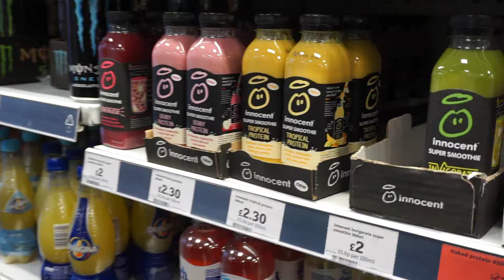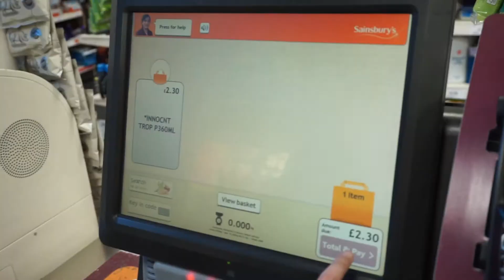London Travel Diary 2017 - Hyde Park, Wildfood Café and more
Opennnn!

HIiiiiiiiiiiiiiiiii! My first thought was to actually properly vlog but I was too shy and cringey to do that, so this video mostly shows fragments of our one week trip to London from the 25th of October to the 1st of November 2017. This trip was mainly focused on vegan cafés/restaurants considering the fact that Agnes is vegan and loves food. It was a lot of fun and we planned to meet up with my online best friend Hannah but unfortunately we couldn't because of the circumstances. In case you're wondering, the vegan/vegan friendly cafés and restaurants we went to were:

❥ Leggero (VERY few vegan alternatives but I thought I'd add this restaurant as well. It was quite expensive and it seemed fancy but the food was sooo goood! Hmm... I think Agnes might've asked them to alter some of the alternatives in order for it to be vegan)

Anyways, long time no see~ I guess this is my first upload ever since my long long break from YouTube. Not sure if anyone still remembers me but if you've managed to find your way back somehow; HIIIIII!! I have quite a lot of footage from the times when I've been wanting to talk/vlog but since they're not really "up to date", I'm not too sure if I'll edit them and post them... IDK. I will however post the hair dye vlog I attempted to record last year even though it was kind of a bit of a fail with the lighting during the process of dyeing. Hmm... If you're reading this I would like to know what you think! I mean is there anyone who would want to watch videos with old footage? :'D The only thing that would be very obvious with the old footage is how drastic my hair will change when I start to upload new videos that are up to date :')

Thank you for reading! AND I'M ALSO VERY HAPPY, GRATEFUL AND SURPRISED I REACHED 100 SUBS, THANK YOU SO SO MUCH *CRIES* Hopefully this video won't scare you off X'D

~ Click on the bell button if you want to get notifications whenever I upload! I can be very inconsistent with them because I'm sensitive to stress and pressure ;A;

Social media links:
••• MAIN INSTAGRAM: